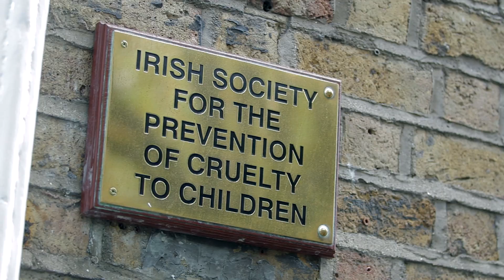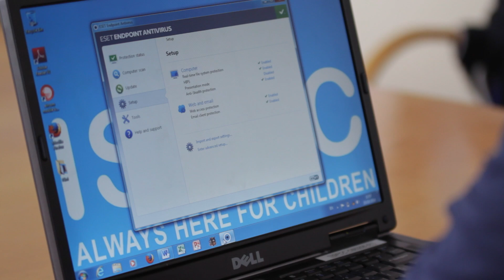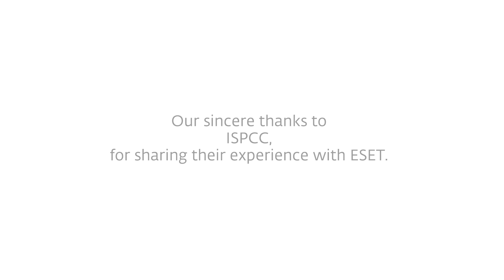ESET Case Study: Irish Society for the Prevention of Cruelty to Children, Ireland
Video interview with Fergal O’Hart, the organization’s IT manager and Margie Roe, the National Childline Manager. They share their organization’s experience using ESET’s security solution when it comes to protecting the personal data of children and young people, given that their organization answers over half a million contacts a year.